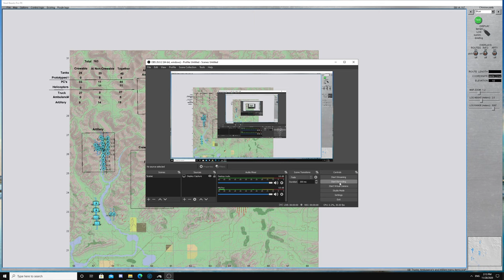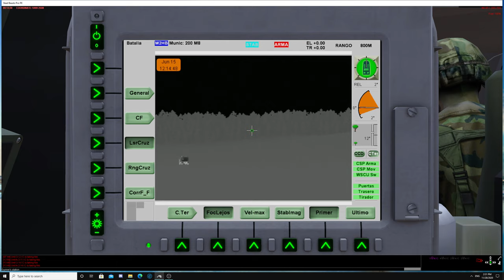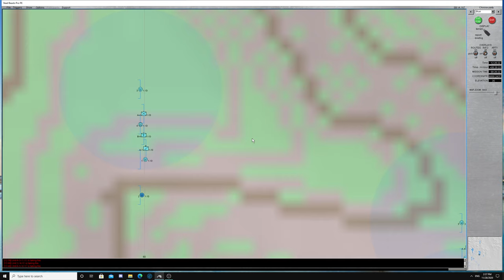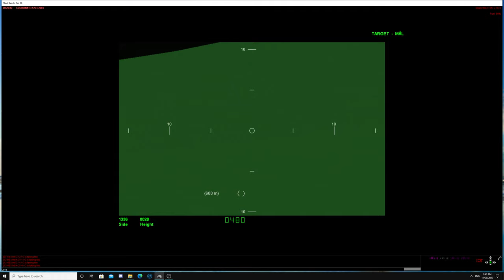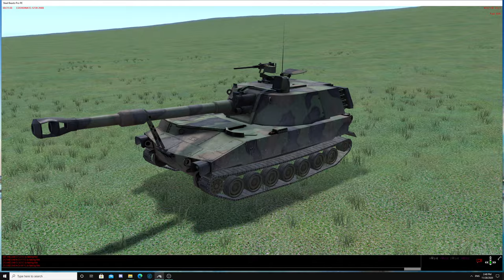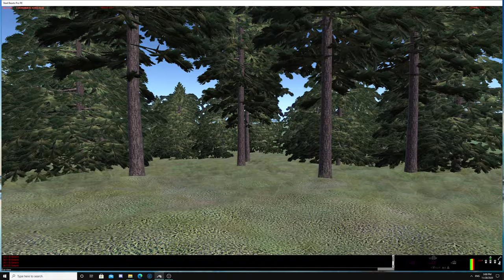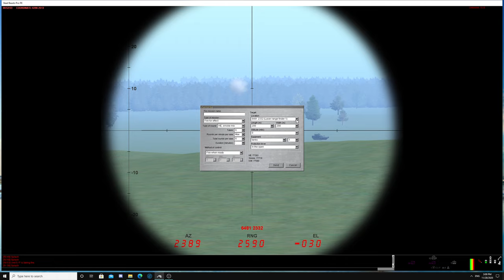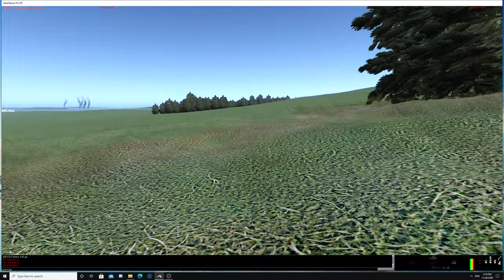Steel Beasts V4.167 Trucks, Ambulance's and Artillery menu items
Steel Beasts V4.167  Trucks, Ambulance's and Artillery menu items. Showing all the vehicles under the Menu of the Trucks, Ambulance's and Artillery. At the end destroyed many enemy vehicles with ICM Rockets and Artillery.